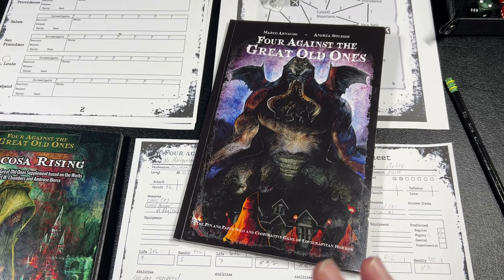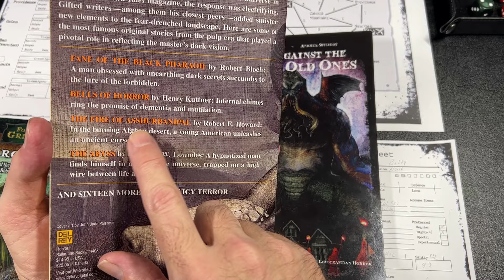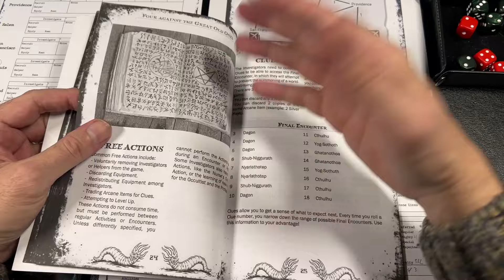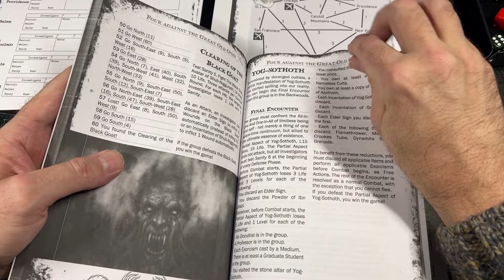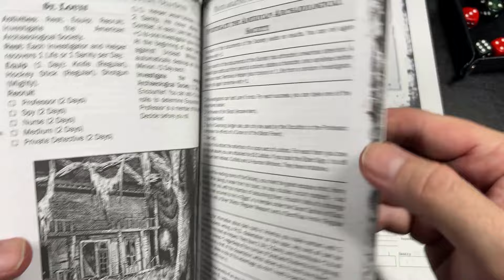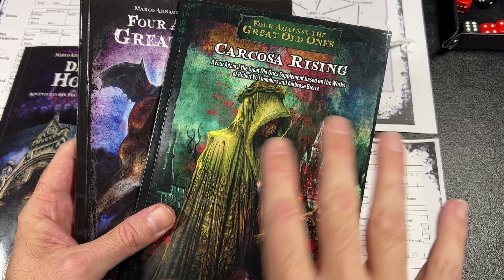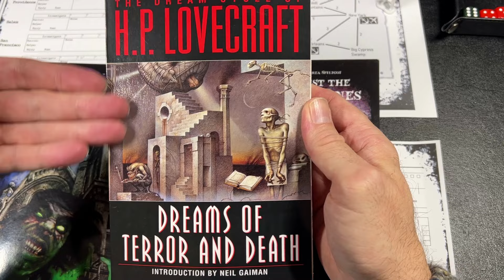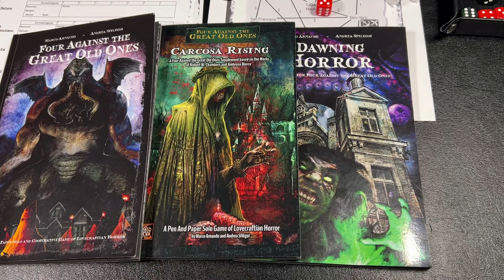Four Against the Great Old Ones - a nestled deep dive